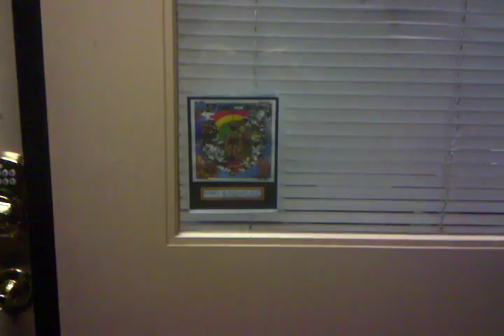LOJSocietyEspanol-Orden Real RasTafari por LEY-Beruku1 KROV91.1Fm Oroville CA-Melkam HANUkKAH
ROJO ABAJO, AMARILLO EN MEDIO y VERDE ARIBA! POR LEY CONSTITUCIONAL!!! La inscripcion.sello de Leon de Juda a Vencivo al centro, por declaracion official de Nuestro REY DE REYES!